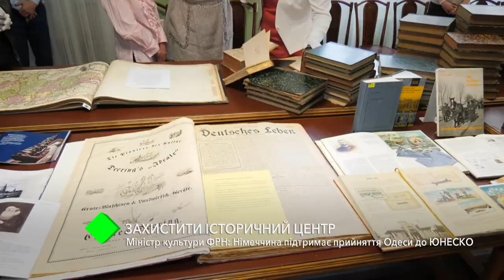Міністр культури ФРН: Німеччина підтримає прийняття Одеси до ЮНЕСКО